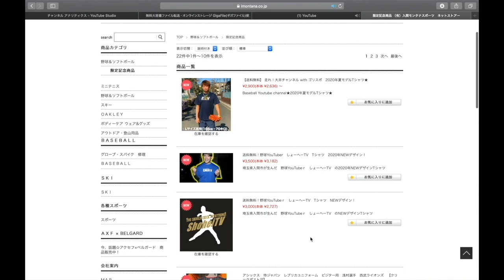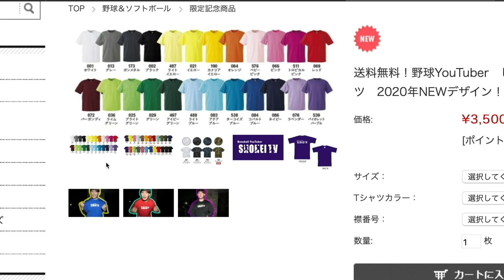【野球女子】【激レアグラブ祭り】女子硬式野球チームの選手たちのグラブへの想いが凄すぎる！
【女子硬式野球チーム 侍さん】